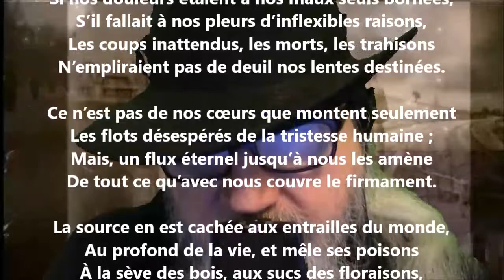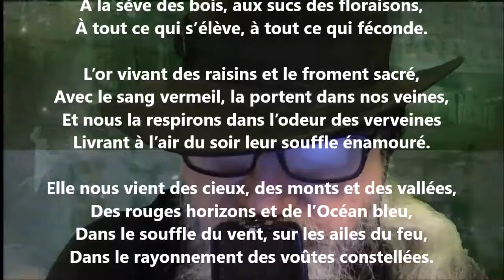Prologue (Les larmes des choses) - Armand Silvestre lu par Yvon Jean